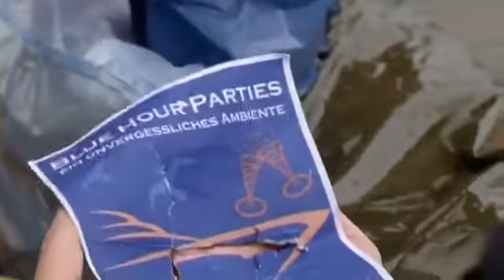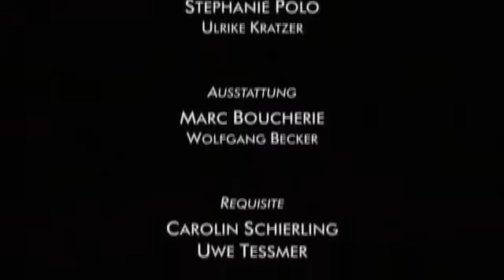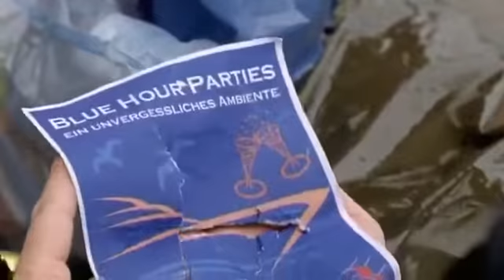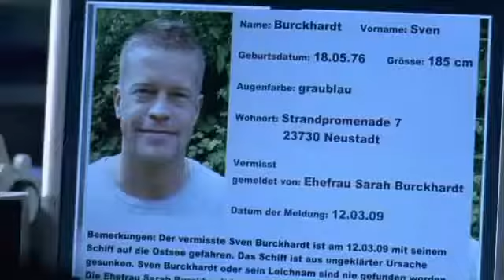Küstenwache Staffel 13 folge 3